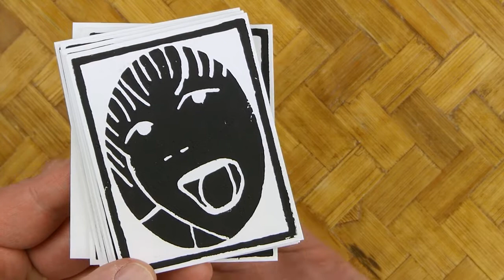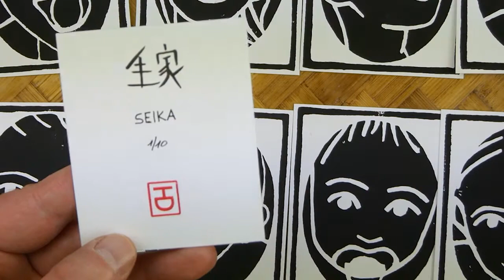Seika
11 gravures miniatures qui s'inspirent de la forme classique, c'est-à-dire des portraits que l'on garde près de soi, que l'on transporte aisément, et qui ravivent l'image d'êtres aimés.